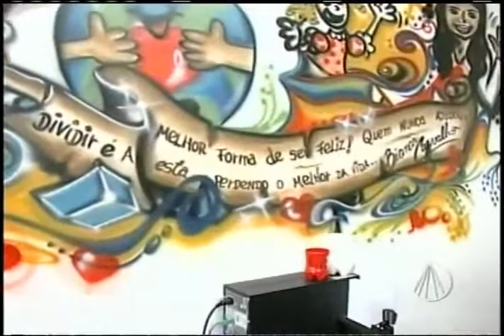ONG Mundo Novo Sabor de Vida 01 de Fevereiro de 2012